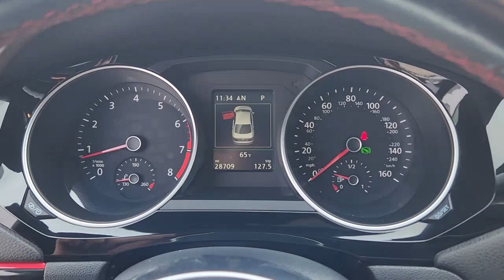2016 Volkswagen Jetta Plano, Garland, Dallas, Mesquite, Wylir DT1236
Tornado Red Used 2016 Volkswagen Jetta 2.0T GLI SE available in 3333 West Plano Parkway, Plano, Texas at Dallas Truck World. Servicing the Plano, Garland, Dallas, Mesquite, Wylir, TX area.

Dallas Truck World
3333 W Plano Pkwy

Recent Arrival! Clean CARFAX. Odometer is 71509 miles below market average!brbr2016 Volkswagen Jetta 2.0T GLI SE Automatic FWD 2.0L I4 Tornado RedbrbrTitan Black w/V-Tex Leatherette Seat Trim.brbrTitan Black w/V-Tex Leatherette Seat Trim.br***While we do our best to ensure the accuracy of vehicle options listed please verify before purchase.***